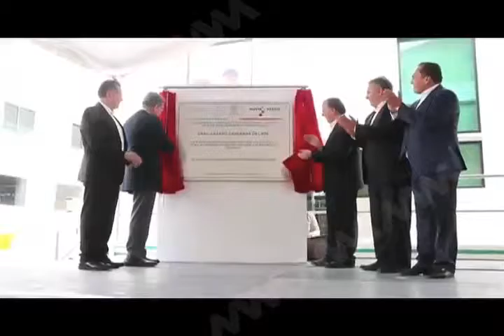JIQUILPAN MVM TELEVISIÓN